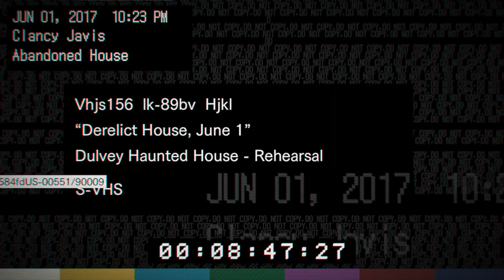Resident Evil 7